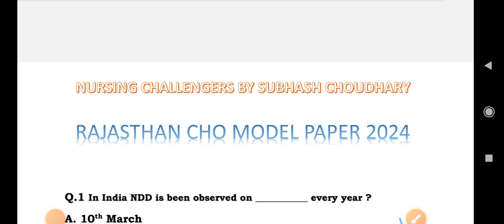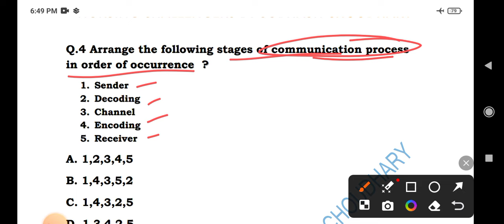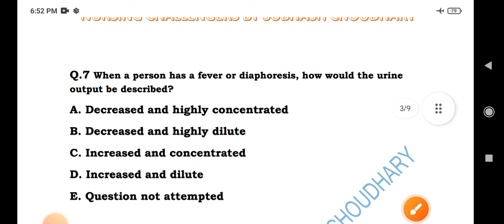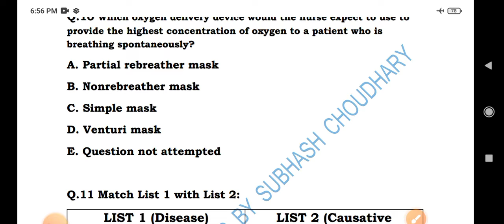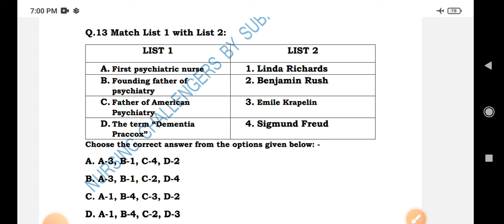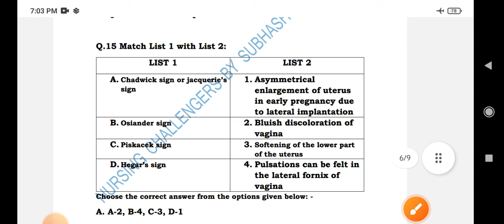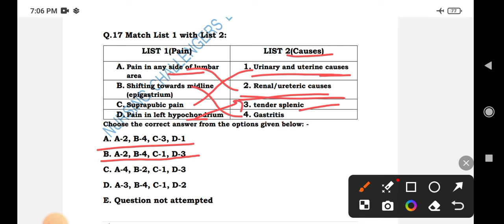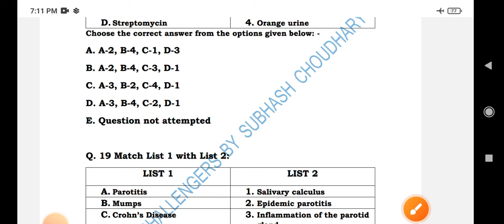Rajasthan CHO Model Paper 2nd || Answer Key || By Subhash Choudhary